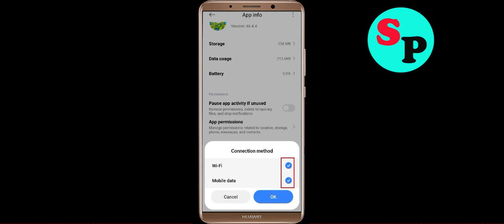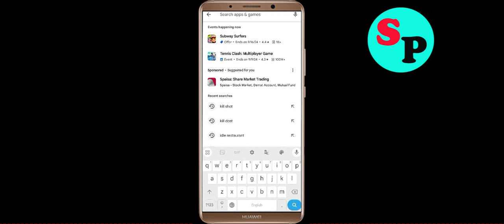Fix Om Nom Oops Something Went Wrong Error in Android- Please Try Again Later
Let's Fix Om Nom Oops - Something Went Wrong Error in Android - Please Try Again Later just follow some basic steps to fix this issue.